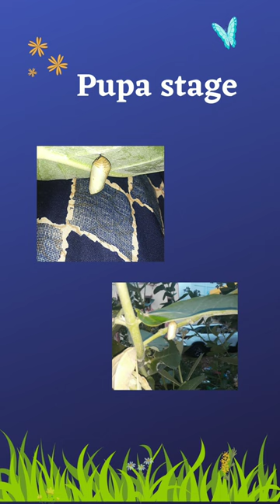butterfly love 😍 🦋 Life of Butterfly 🦋🍂🐛